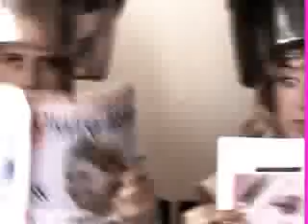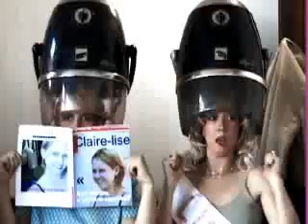Je suis blonde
Vidéo clip de Claire Lise